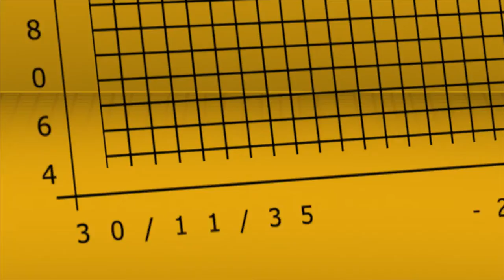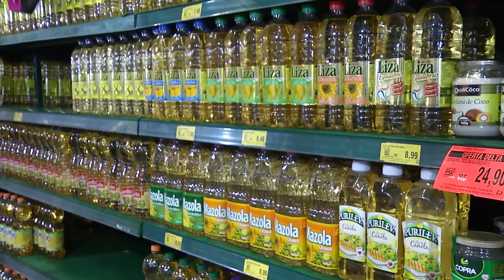Painel Econômico 046 - índices da Cesta Básica de fev/2017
Confira mais uma edição do Painel Econômico, dessa vez com os principais índices da Cesta Básica para Piracicaba e região no decorrer do mês de fevereiro de 2017.
O Painel Econômico é uma produção mensal da Empresa Junior de Economia e Administração - EJEA/ESALQ/USP que conta com apoio da TV USP de Piracicaba.